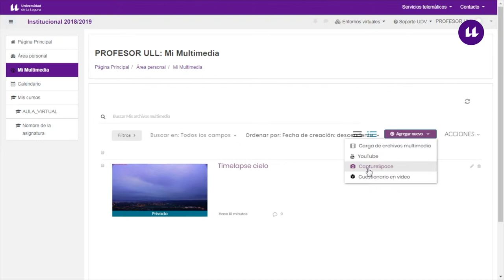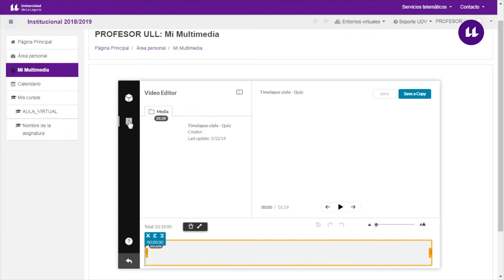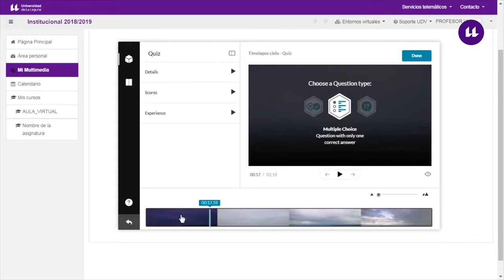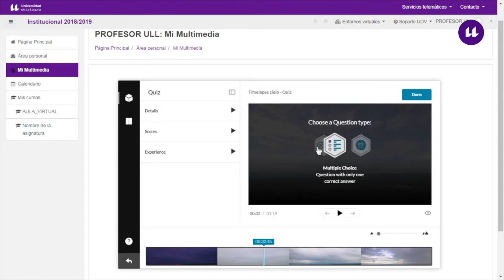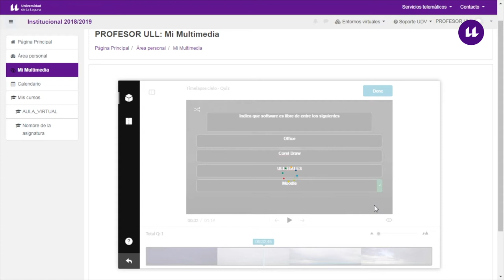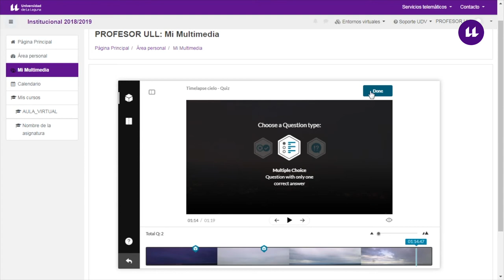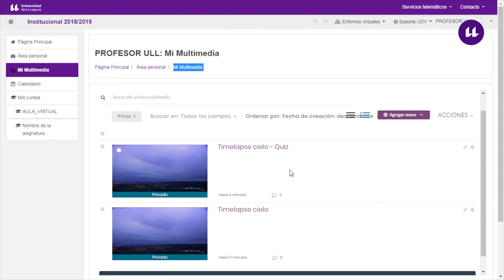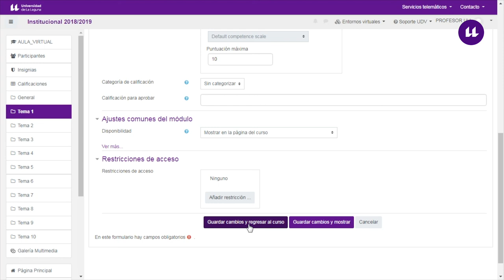Moodle: Cuestionario multimedia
Píldora educativa elaborada por Alberto Rodríguez Orihuela perteneciente al curso de "Acreditación como docente en titulaciones semipresenciales y en línea", organizado por el Vicerrectorado de Docencia de la Universidad de La Laguna.